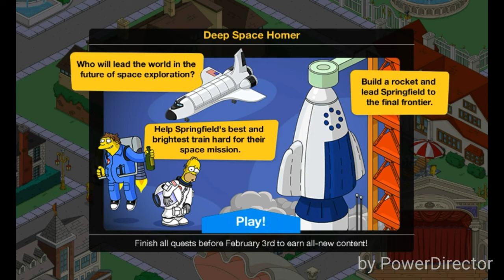The Simpsons Tapped Out Deep Space Event Part 1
NARA has come to Springfield a long with an unexpected asteroid. Space is within our Springfields as Frink leads NARA. Hurry! It ends February 3rd! But will there be more???

Season                  5
Episode                 1
Total                     41